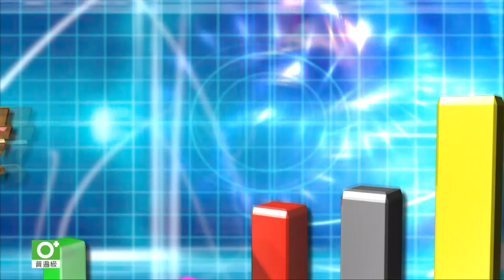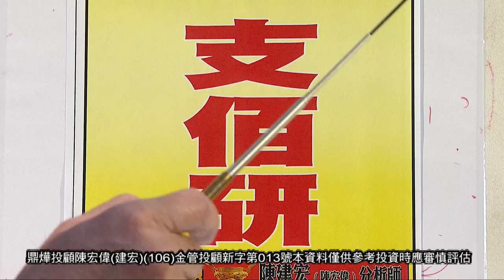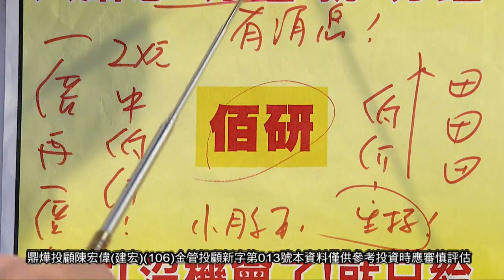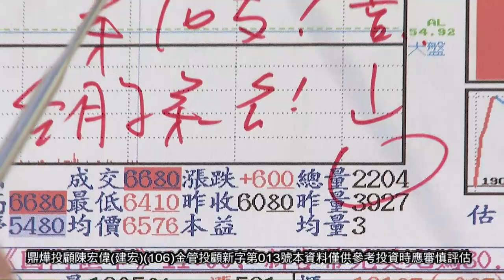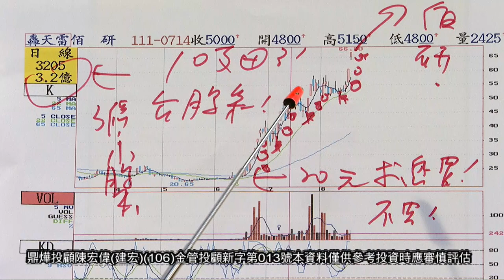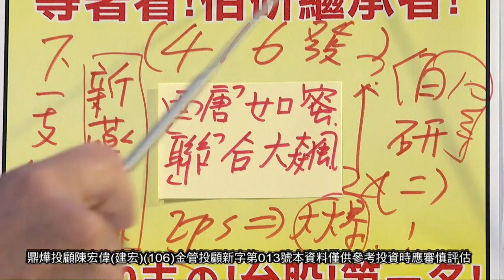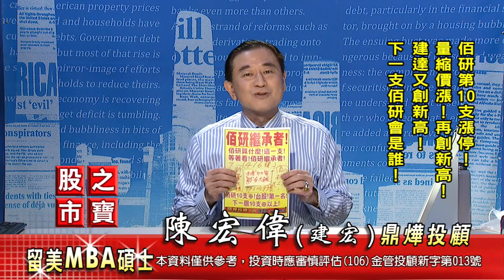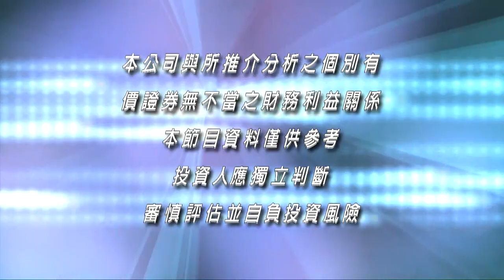20220817股市之寶 陳宏偉(建宏)分析師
週一至週日 6:30PM、9:30PM、02:00AM、08:30AM重播